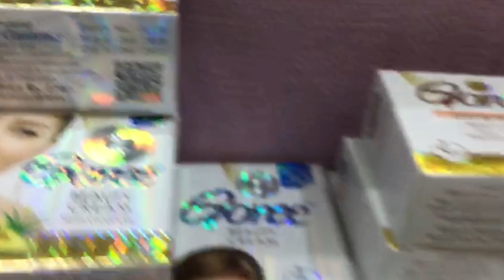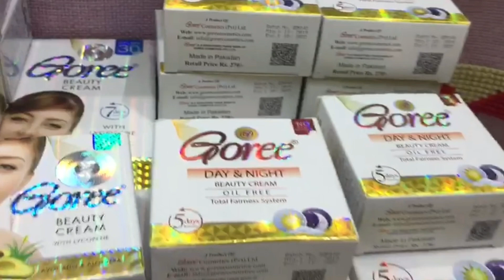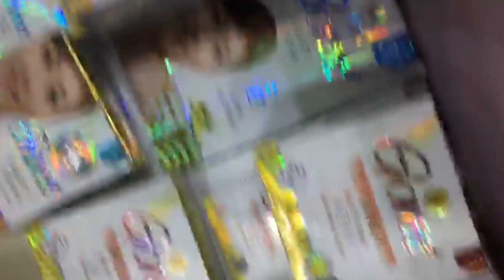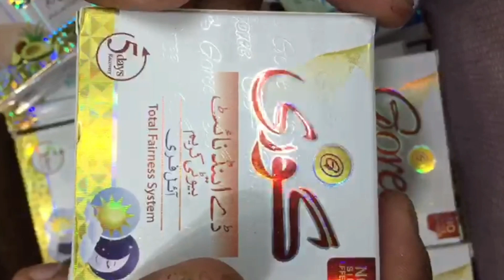Kya Pakistan cream Main mercury he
🙏 100% original Goree  cream online buy

👌👉 Best skin whitening cream online Buy 👇

❄ Top Skin whitening cream 👇

1) Ae natural Roop Sundar Night cream

2) Ae natural Roop sundar Day cream

3) Trycone L - Glutathione skin whitening cream

4) Eliteglo Skin whitening cream

5) Jovees skin whitening Night cream

6) Gleamino natural fairness cream

7) Etan - UV fairness cream

8) Crystal Glow skin whitening cream

9) Lakme skin whitening night cream

10)  Leovea Lemato skin whitening cream

❄ Top skin whitening face wash 👇

1) Ethiglo skin whitening face wash

2) Glutafine skin Lightening face wash

3) Glycolite skin Lightening face wash

4) Glutathione skin whitening face wash

5) Trycone L Glutathione skin whitening face wash